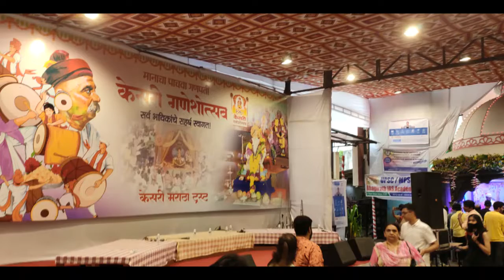Pune Ganpati 2022